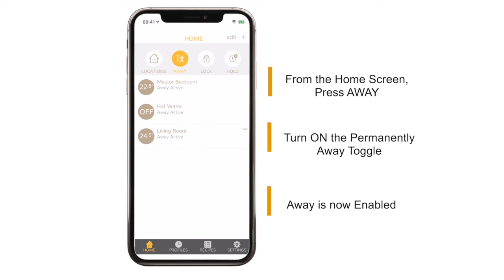Using the Away Mode on Heatmiser neoApp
Away Mode on Heatmiser Neo allows you to quickly turn off your heating system. The system will maintain the Away Temperature that you can set on a per zone basis.